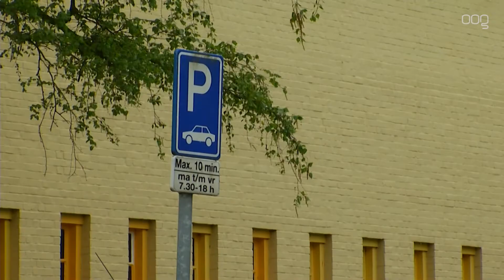Parkeren wordt duurder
Het gemeentebestuur gaat de tarieven voor parkeren op straat verhogen. De gemeente wil hiermee het gebruik van parkeergarages stimuleren.

Bezoekers van de binnenstad, Binnenstad-Oost en Hortusbuurt gaan per 1 oktober 4 euro per uur betalen. In de overige wijken met betaald parkeren wordt het tarief 2,40 euro. Per 1 januari gaat ook het tarief in de Badstratenbuurt en de straten rond de Westerhaven naar 4 euro. Een boete gaat standaard 62,70 euro kosten.

Volgens wethouder Philip Broeksma draagt het terugdringen van het aantal auto's op straat bij aan een prettiger leefklimaat in de wijken. In Haren blijft het parkeerbeleid voorlopig hetzelfde.

Wijkbewoners worden volgens het gemeentebestuur zoveel mogelijk ontzien in de verhoging van de kosten voor hun vergunning. Toch gaan ze meer betalen: bewoners van de binnenstad binnen de diepenring betalen 15 euro per jaar meer, en die in de andere parkeergebieden betalen 5 euro meer.